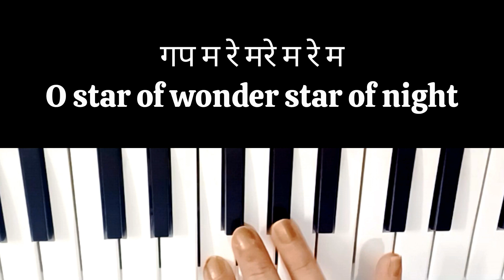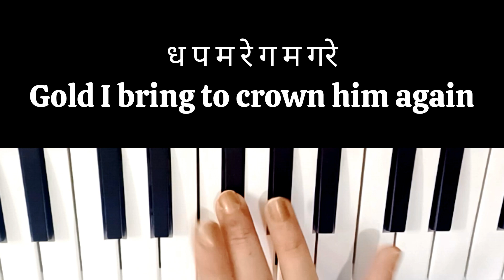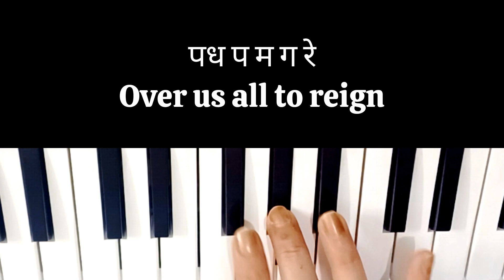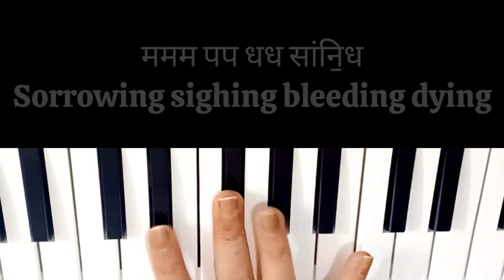We Three Kings Of Orient Are - Harmonium/Piano Tutorial with Notation Christmas Special Carol/Song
Harmonium/Piano Tutorial of 'We three kings of orient are' with Notation & Lyrics.

We three kings of orient are is a popular christmas carol great for concerts, performances, choirs, school/college functions, assemblies and churches.

Play, sing & feel the christmas joy.
Merry Christmas🎄🎅

Keep Supporting🤗
We three kings piano notes
Harmonium notes of Christmas song for schools
Sargam notes of We three kings of orient are
Swarlipi of We three kings of orient are
Popular Christmas carol We three kings of orient are bearing gifts we traverse afar Notation
We three kings of orient are tutorial
We three kings of orient are on Keyboard/casio